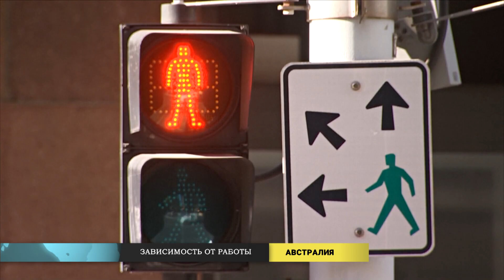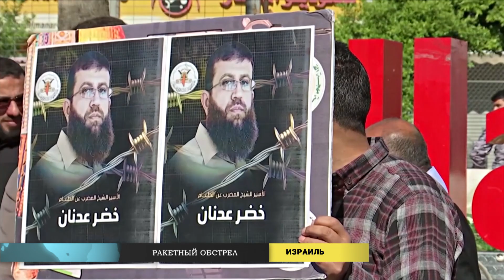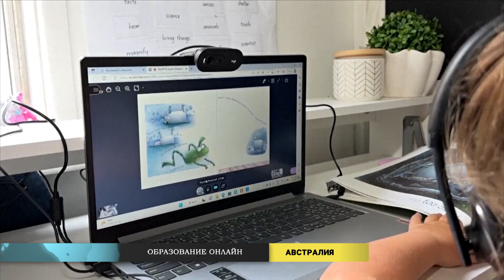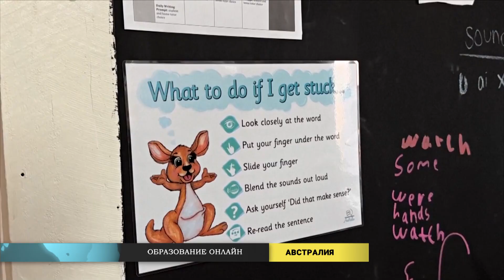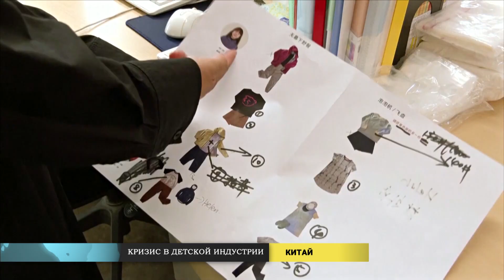Новости мира (15.05.2023)